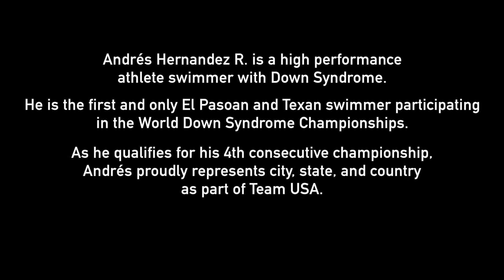Andres Hernandez Swimming Champion GoFundMe